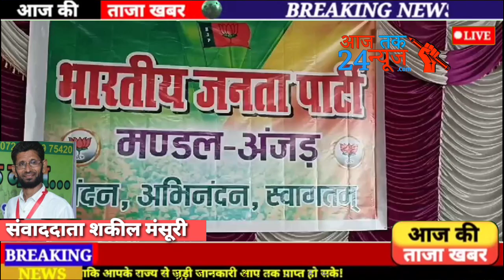अंजड:- भारतीय जनता पार्टी के समीपस्थ राज्य गुजरात, महाराष्ट्र व यूपी के विधायक बड़वानी जिले.......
अंजड:- भारतीय जनता पार्टी के समीपस्थ राज्य गुजरात, महाराष्ट्र व यूपी के विधायक बड़वानी जिले की चारो विधानसभाओं में सात दिवसीय संगठनात्मक प्रवास पर आए हुए है।
मीडिया प्रभारी सुनील भावसार ने बताया कि मंगलवार को अंजड मण्डल में यूपी कटरा के विधायक वीर विक्रम सिंह प्रिंस ने  मण्डल स्तरीय मूल्यांकन बैठक में हिस्सा लिया।
विधायक वीर विक्रम सिंह ने कार्यकर्ताओं को सम्बोधित करते हुए कहा कि मुझे राष्ट्रीय नेतृत्व ने भेजा है मेरा काम संगठन को मजबूती प्रदान करना है। पिछली विधानसभा हम कुछ वोट के अंतर से हारे है इस बार हमें प्रचंड बहुमत से जीत हासिल करना है।
प्रदेश और केंद सरकार की कई जनहितैषी व विकास की योजनाएं जमीन की धरातल पर मौजूद है जिसे आमजनो तक लेकर जाना है।
आप सभी लोग संगठन को मजबूती प्रदान करे कमल का फूल ही हमारा विधायक, सांसद व प्रधानमंत्री है और हमे कमल के फूल के लिए एक जुट होकर कार्य करना है। यह बैठक सरकार की योजनाओं को आमजनो तक बखान करने के लिए है।
वही जिला महामंत्री अजय यादव ने कहा कि हमे चुनाव कैसे लड़ना और जितना है इसी पर ध्यान देना है तथा हमे बूथ स्तर तक संगठन को मजबूत करना है।
पूर्व नप अध्यक्ष राजा चौहान ने कार्यक्रम की रूपरेखा बताई व स्वागत भाषण नप अध्यक्ष मांगीलाल मुकाती द्वारा दिया गया।
इस अवसर पर यूपी के विधायक वीर विक्रम सिंह ने पत्रकार बंधुओ, सोशल मीडिया कर्मियों, विचार परिवार, ट्रांपोर्ट व ड्राइवर एसोसिएशन, हम्माल यूनियन, सफाई कामगार यूनियन, व्यापारी एसोसिएशन, किसान बन्धु, अधिवक्ताओं, भाजपा के वरिष्ठजनों आदि से अलग-अलग बैठक आयोजित कर उनसे संवाद किया।
कार्यक्रम का संचालन शरद पटेल व आभार हरिकिशन कुशवाह ने किया।

जिला चीफ ब्यूरो शकील मंसूरी की‌ रिपोर्ट